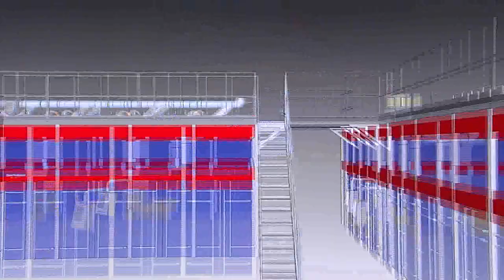Bertolaso Counter Pressure Filler (2015)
A short video of the largest counter-pressure (isobaric) filler ever made in Italy.  With more than 185 filling valves, this monster had to be transported at night with police escorts as the autostrada was closed.